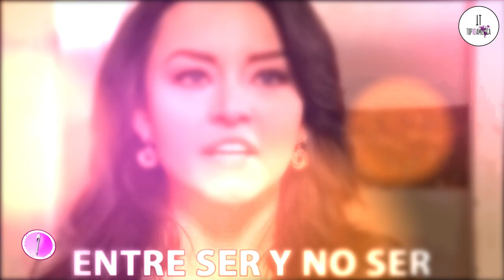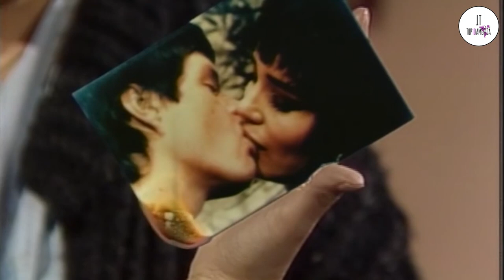Top 10 Momentos Icónicos En Telenovelas Latinas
Cuando de dramas se trata, Latinoamérica le da una lección al resto del mundo en cuanto a telenovelas dramáticas se refiere. Grandes producciones que se han ganado el corazón de los latinos de una forma inexplicable, desarrollando un sinfín de emociones hacia los personajes protagónicos.
Pero…  ¿Sabes cuáles son las escenas más icónicas de tus telenovelas favoritas?
¡Quédate y recordemos todo el drama de la televisión latina!
Bienvenidos a Top 10 Momentos Icónicos En Telenovelas Latinas!

Veremos momentos como María la del Barrio y su ¡MALDITA LICIADA! Y que tal el momento icónico de Ojos que queman del El Espejo De Marichuy. Tambien tenemos a La telenovela Pedro el escamoso con su icónico Pirulin Pin Pon, tambien, El primer beso de “La Fea”. “Betty, La Fea” es la telenovela más vista a nivel mundial!
No solo el Titanic tiene escenas memoriales imposibles de olvidar, las novelas latinoamericanas han invertido mucho tiempo y dinero en generar estas escenas que quedan para la posteridad, quedando grabadas en nuestra memoria para siempre.

Doña Barbara
Tlnovelas
BECKHAM
Archivo de memes
Marco Flow
Mr. Michi
Dayt
Daniel H
Camilo Motta
telenovelasworld
Tenor
Bruno Chavez
Canal RCN
BruJitaSa
Rosadelia84
samuel guerrero
MarcyGoomen
Cortonovelas TV 3.0
Telvisión
luciamendeztv
li528ify
Infobae
Show News
TVyNovelas
La Opinión
Erizos
People en Espanol
Tlnovelas
Nueva Mujer
Noti Novelas
La 100 - Cienradios
El Comercio
Perú 21
Chispa.tv
Estereofonica
El Espectador de Caracas
Prime Video
Ecuavisa
VenCOR - Narod.ru
Qué Noticias
DEPOR
Miss7 - 24sata
Parada Temporal
Observatório da TV
Gerou Buzz
Univision
El extraño retorno de Diana Salazar/facebook
Caras
MILENIO
MagaZinema/twitter